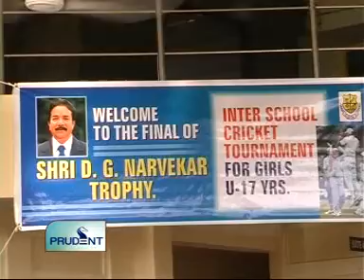goacom.com Goa News Prudent Media 27th February 2010 Seg 3